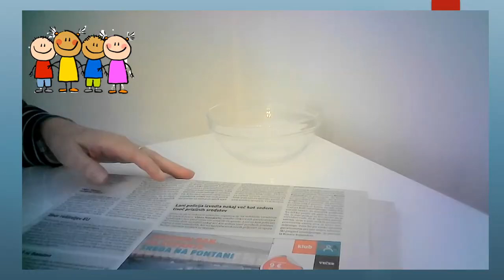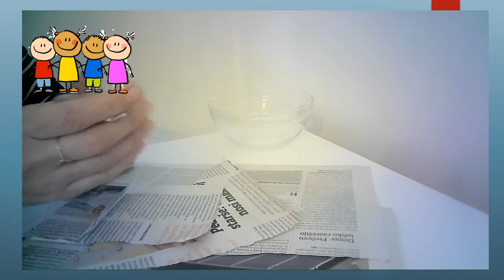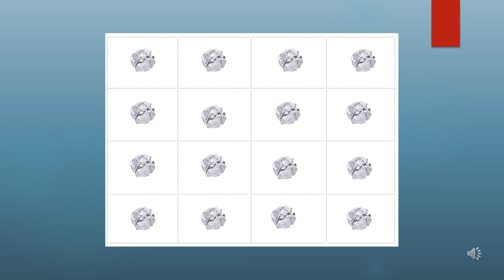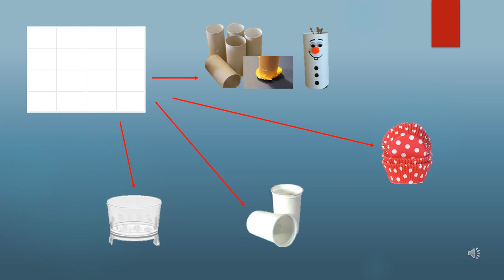Družabna igra "Kepice"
Družabna igra "Kepice" za bodoče učenke in učence 1. razreda.